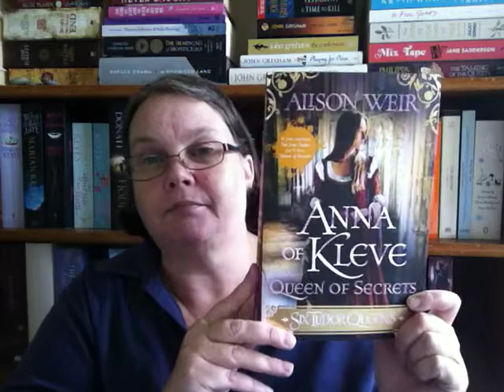I'm back!!, and redoing Booktube newbie tag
restarting my booktube channel by doing the booktube newbie tag.